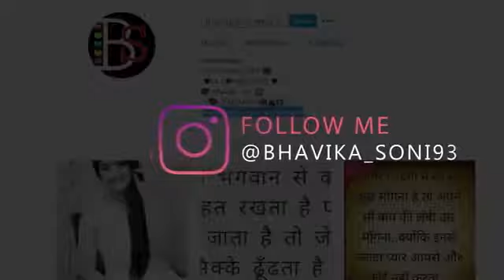Feeling se bhara mera dil Rashmika mandanna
Welcome friends,
Hope you all are good!